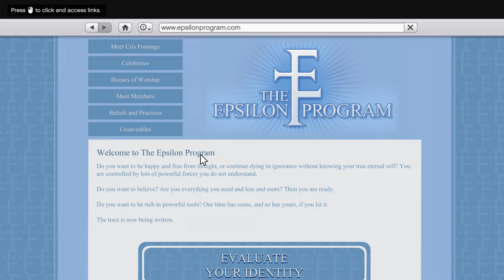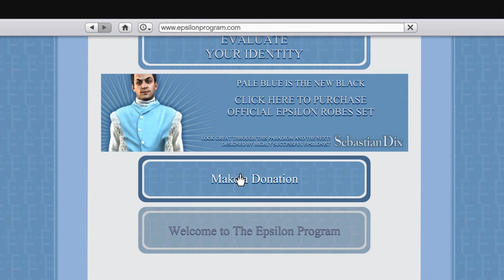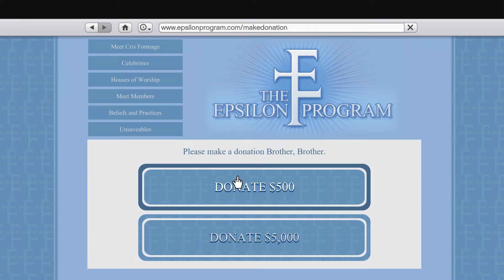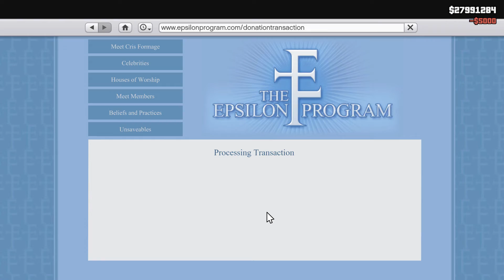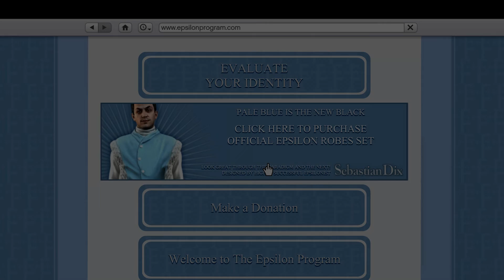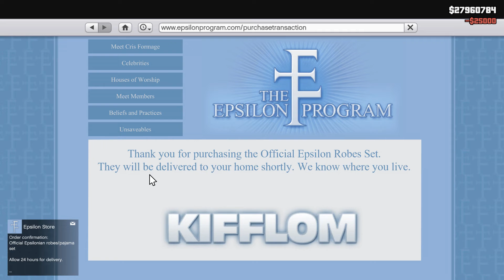brother-brother. Kifflom program! TheJosiferOfficial GTA 5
kifflom program